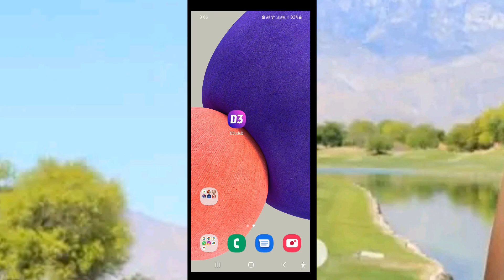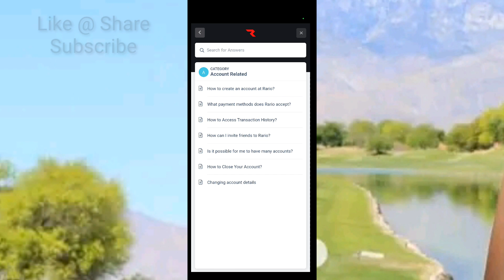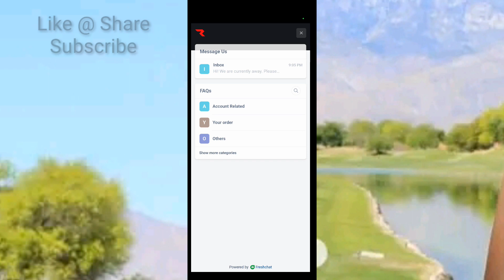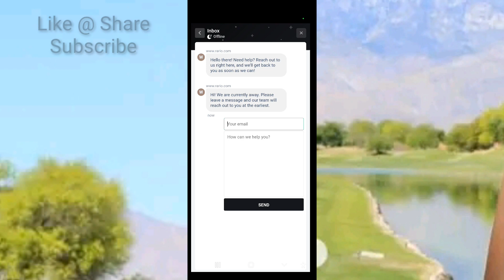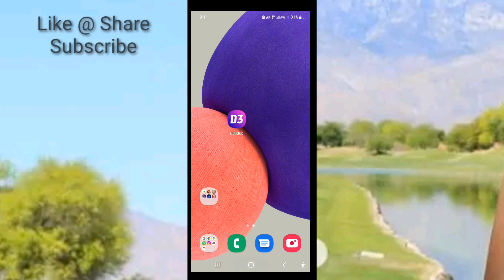Dream11 | D3 Rario CLUB Account Block Solution | Customer Care | D3 Rario Ac Suspend Solution !! MSM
invite code KSPIN12UV

My 11 Circle को डाउनलोड करें और पायें 500 का Bonus